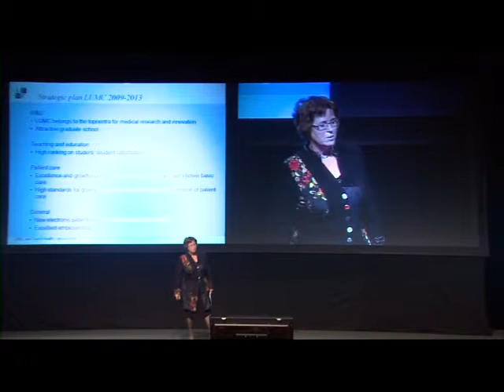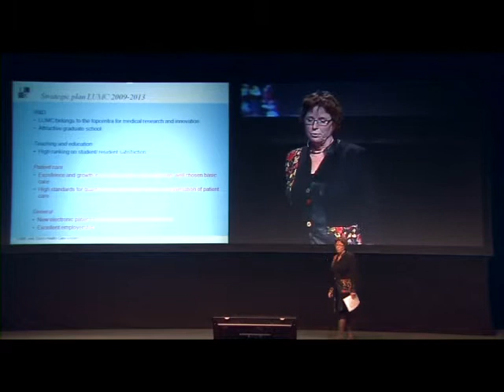Case Leiden University Medical Center - Jetty Hoeksema - QSP Summit 2011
QSP Summit 2011 - V Conferência Internacional "Leading Through Marketing Innovation" - Case Study Leiden University Medical Center (LUMC) apresentado por Jetty Hoeksema, Senior Strategy Officer.

O LUMC é um moderno centro de conhecimento. Os mais de 700 membros do staff do LUMC estão focados na melhoria continua dos cuidados aos pacientes através da pesquisa científica. Com a assistência aos pacientes e os laboratórios de investigação sob o mesmo espaço, pacientes, médicos e investigadores colaboram para desenvolver novos métodos de tratamento.